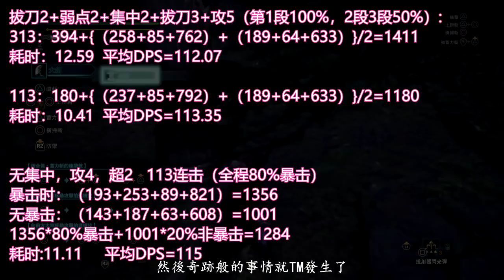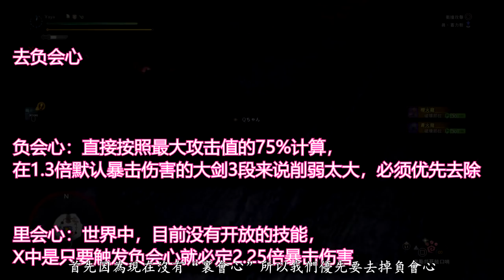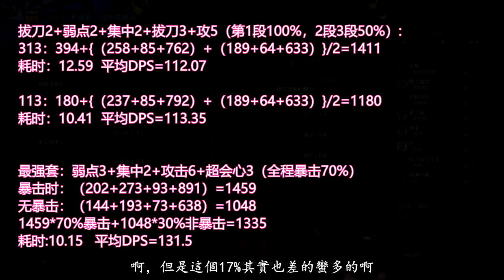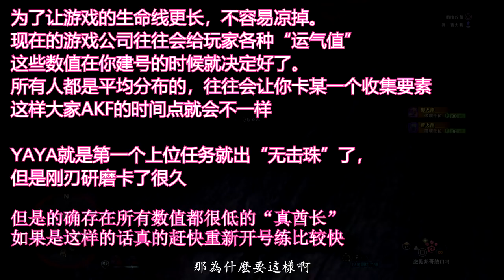【MHW小劇場-第8期】教你怎么变欧洲人！【怪物猎人世界 刷珠子篇】